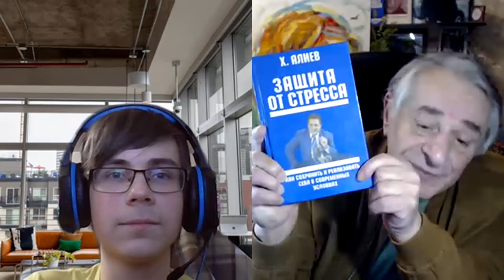Для чего нам нужно мечтать и как Ключ помогает исполнению наших желаний. Хасай Алиев. Метод Ключ.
Новичок! В описании под видео:  об авторе, о сути методе Ключ, книгах, школе Человек Будущего.
    Автор метода "Ключ" Хасай Магомедович Алиев - Академик  МАТН,
известный российский ученый-психофизиолог, врач-психиатр, психотерапевт, рефлексотерапевт, канд. мед наук, писатель, психолог, член творческого Союза художников России, Заслуженный врач Республики Дагестан, Лауреат премии Ленинского комсомола Армении, награжден медалью Лермонтова за восстановления мира и согласия на Кавказе, Орденом  Лермонтова,     удостоен  высшим  орденом  общественного признания «Честь и Гордость Дагестана – Золотой орел»
       Открыл в себе художника методом "Ключ". Создал Ключ в Центре подготовки космонавтов им. Ю.А. Гагарина в и1981 году  для моделирования состояния невесомости, преодоления страха, адаптации к стрессам и перегрузкам.
      А бесплатный Ликбез против страха, боли, утомляемости  проводится с одновременным развитием творческих качеств для решения самых различных задач  - от личностных до межличностных, математических и повседневных, выступления на сцене, защиты диссертации,  спортивных, боевых, изобретательских.